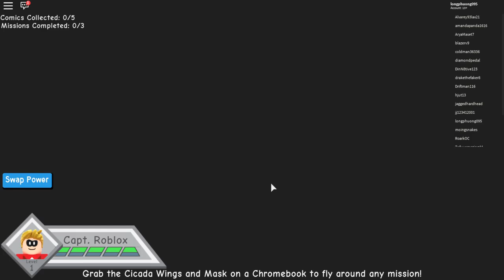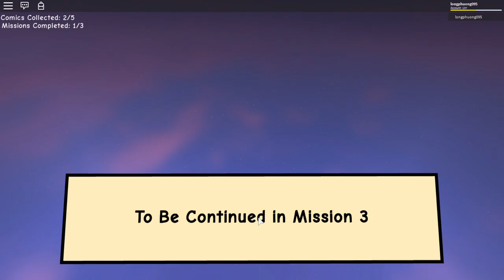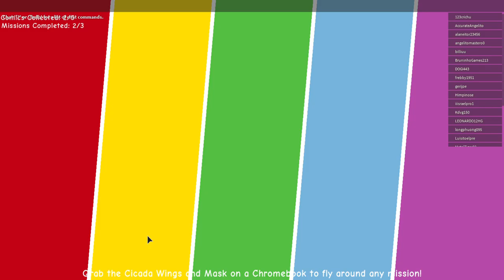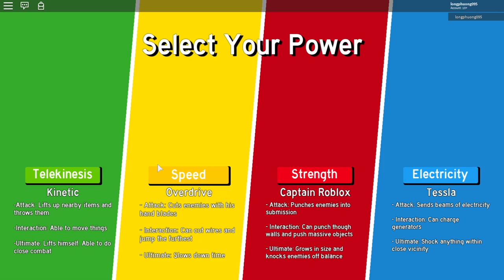Roblox Hero robloxia event part 1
In this  how will show you how to do the event in Hero of Robloxia, hope you guy enjoy, have a great day and hope you guy get event item from this video.